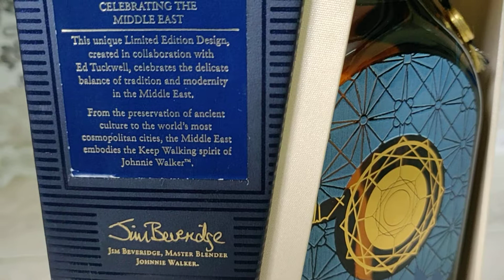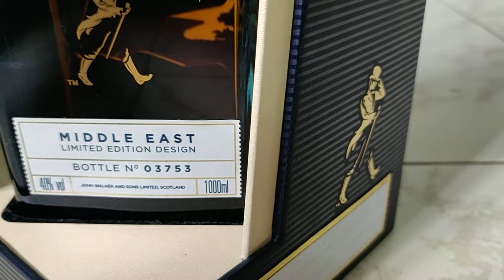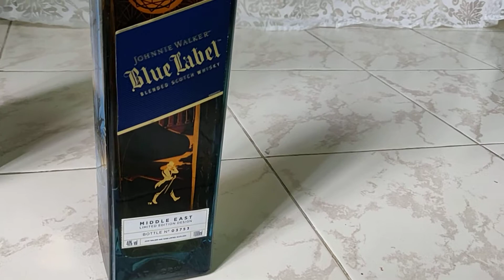Blue label middle East special edition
It's a special edition purchased in Dubai
Whisky Scotch